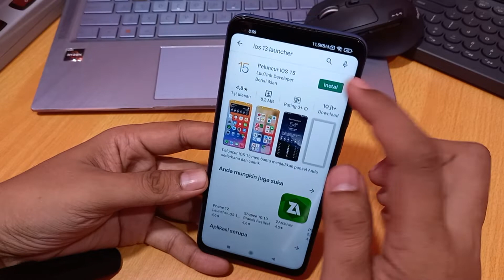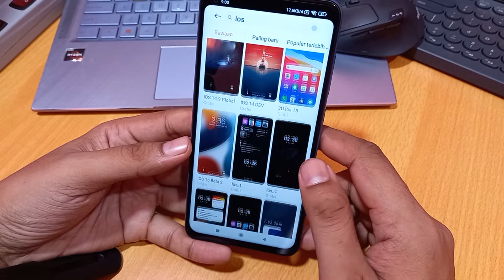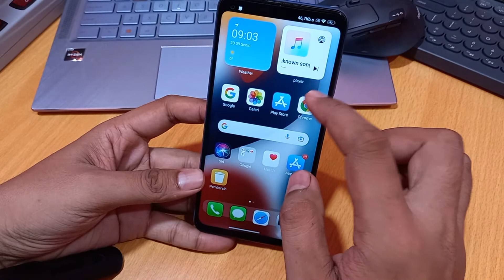Cara mengubah tampilan redmi note 10 5G menjadi iphone